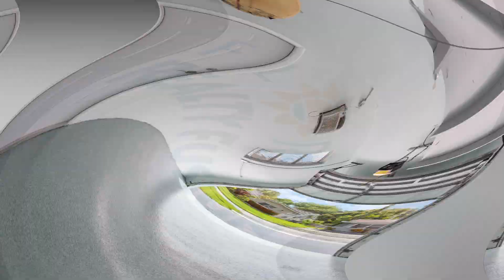Flamingo Manors, Hollywood FL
This beautiful property is less than a mile to the beach upgrades galore. The property has custom flooring throughout, open concept, kitchen with restored butcher, block counter, remodeled bathrooms, freshly painted inside and outside & much more. Beautiful custom front bay window, as well as custom rear French door and new blinds throughout. Everything on this property has been gone through the roof is 2007 with recent full maintenance with receipts, AC 2019 with service contract in place, new plumbing under all the sinks and laundry room as well as new ceiling fans and lights throughout. The home has full hurricane protection with accordion shutters installed in 2010 and proper hurricane rated shutters for the other windows. No detail has been overlooked.